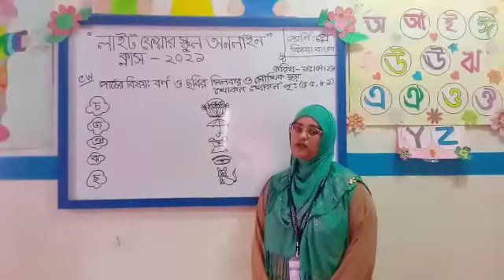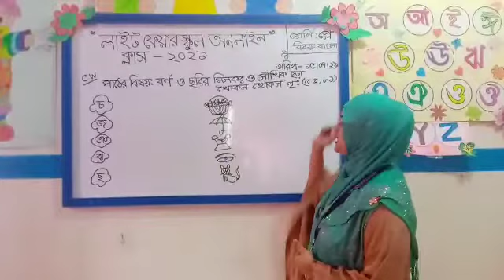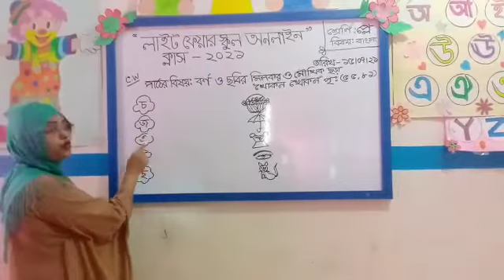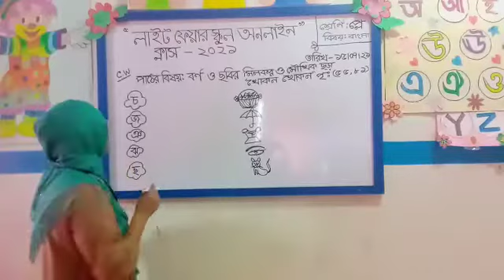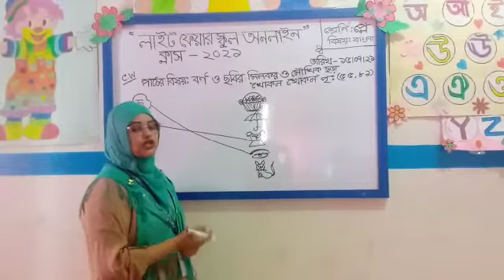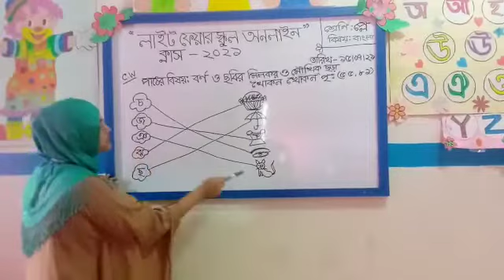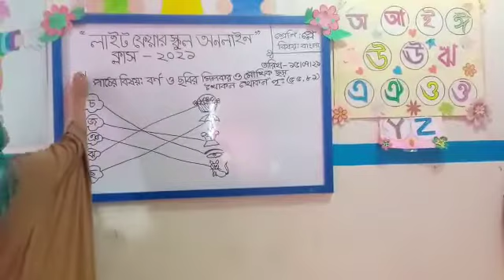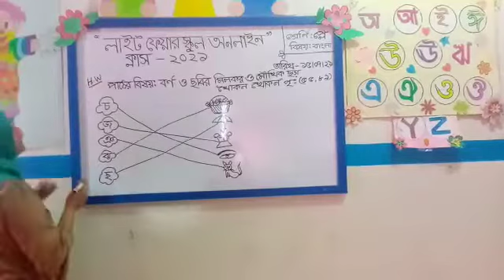Class Play I বাংলা I বর্নের সাথে ছবির মিলকরণ I Light Fair School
Online Class I Teacher : Farhana Akhter